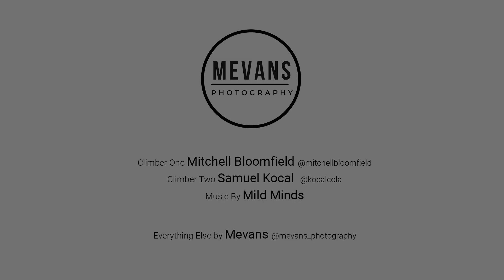The Last Wave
Some fun sea sport cliffing with the usual mix of choss and pleasure.

Filmed by Mevans Photography

Route – The Last Wave (50m, 3 Pitch)
Grade – 20
Crag – Rosa Gully, Vaucluse
Climbers – Sam Kocal & Mitchell Bloomfield